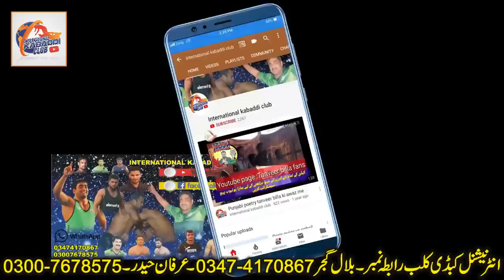india punjab vs pakistan punjab national kabaddi championship 2019 faisalabad